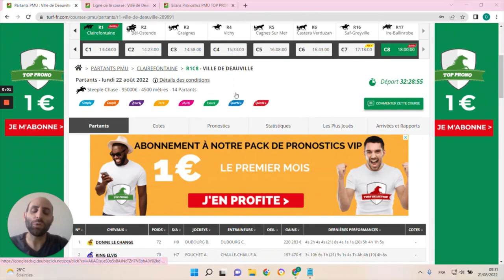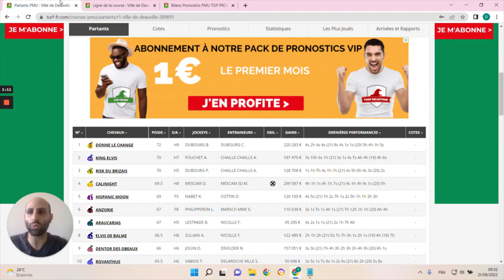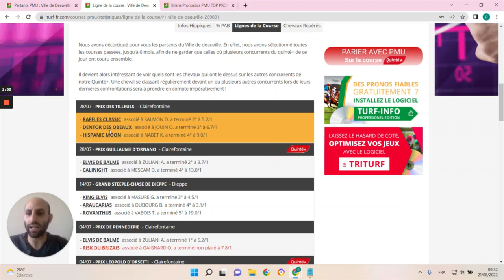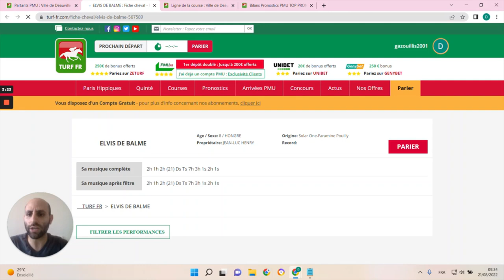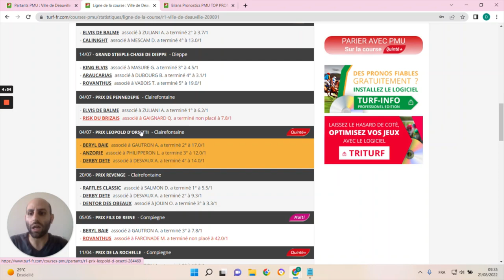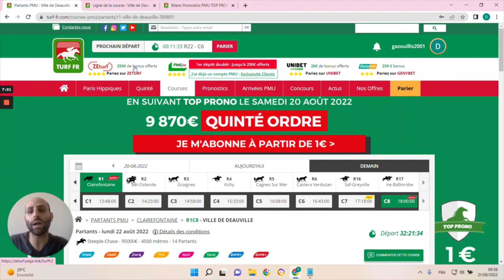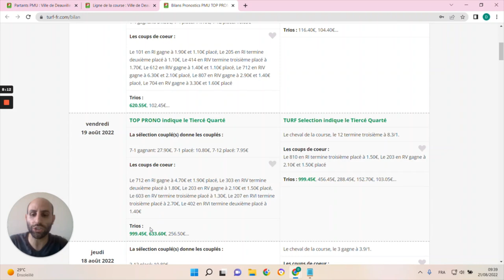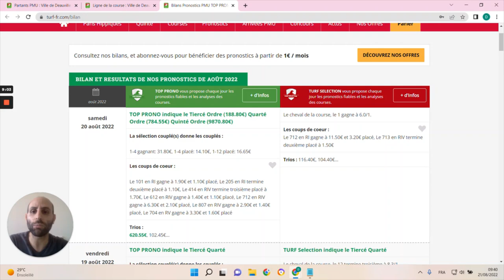PRONOSTICS PMU GRATUIT DE LA MINUTE QUINTE+ DU JOUR LUNDI 22 AOÛT 2022 #289891